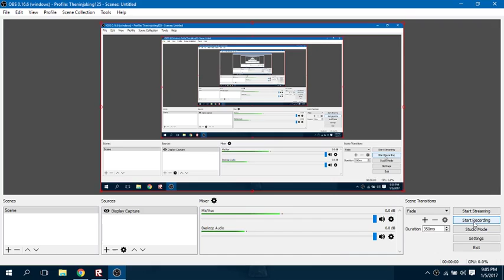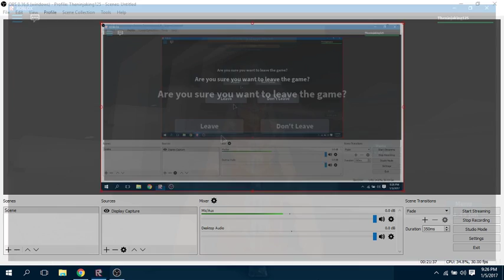I got arrested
Oh its gona be my prison